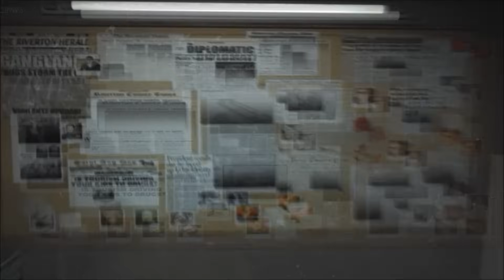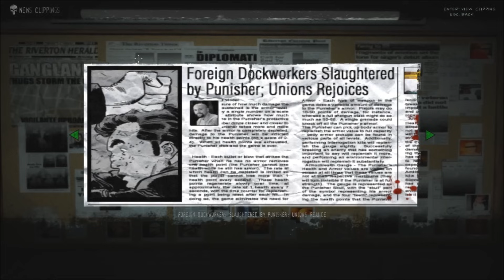Super Best Friends Play The Punisher (Part 8)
War Journal Entry #8 - "I should probably find a way to strap as much firepower as I can onto sharks, and wear them as jetskis, and kinda patrol the coast. I feel like I could get alot of stuff done."